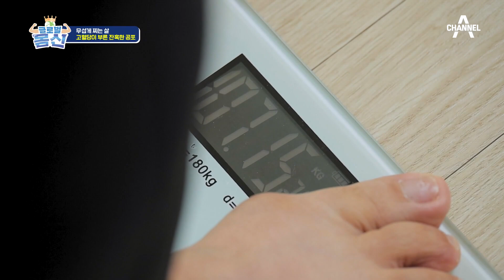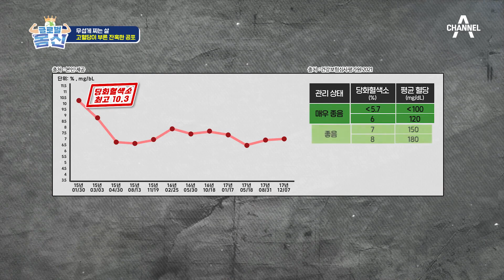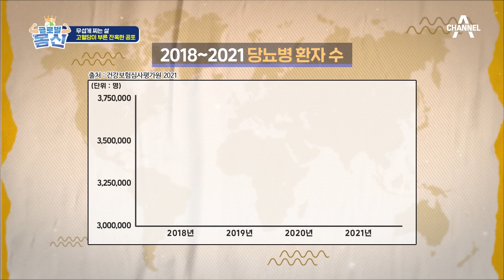※충격※ 무려 50kg 증가?! 고혈당이 부른 잔혹한 공포 | 글로벌 몸신 7 회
무려 50kg의 증가?!
고혈당이 부른 잔혹한 공포

월드클래스 건강의 신들이 찾아온다 [글로벌 몸신]
매주 일요일 오전 7시 20분 방송